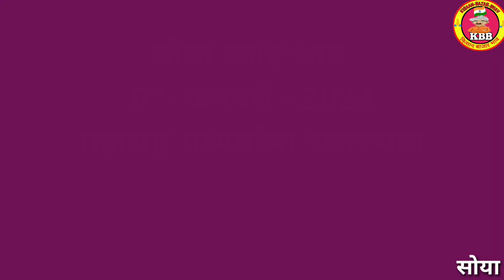सोया प्लांट भाव 07 January 2024|soyabean plant bhav today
सोया प्लांट भाव 07 January 2024|soyabean plant bhav today |soyabean plant bhav

soybean plant
soybean bhav
soybean plant bhav today
soya plant
soybean bazar bhav
soyabean bhav
mandi bhav
soybean plant
soybean ka bhav badhega ya ghatega